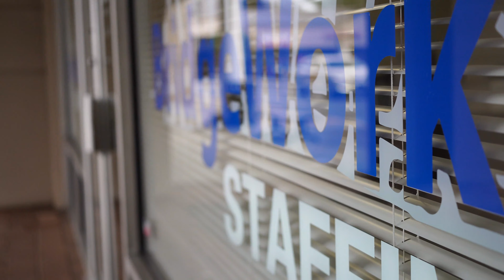BridgeWorks | New Opportunities